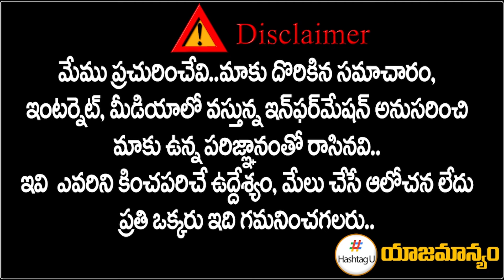మ‌హాలో బీజేపీకి ఎదురుదెబ్బ‌.. మోదీ ముందు పెను స‌వాళ్లు..! | Shock to Modi In Maharashtra | HashtagU